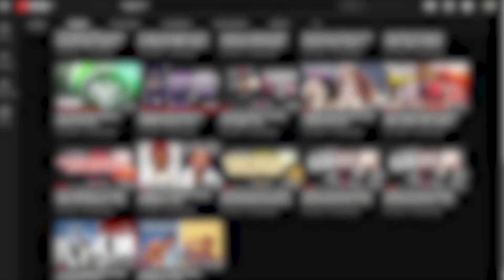'Ladies cook for the man your f'in with' || Da Run Down Ep 7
Welcome back to another episode of Da Run Down where I talk on some current topics and today I spoke about my one time going to Nottinghill Carnival and why I prefer Leeds Carnival. I also spoke on rapper Big Tobz making a video of big women not cooking and how for their man and will it ever change.

🎹 Intro by: Sytch4u (Dr Audio Man)